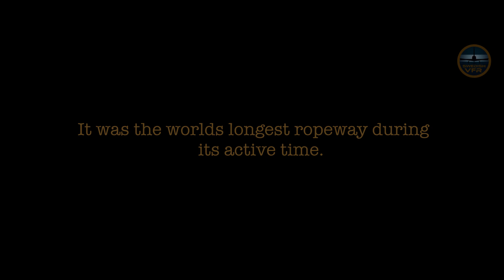WORLDS Longest Ropeway [Flying Over The Historic Ropeway]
In this episode we're making a historical journey with the aeroplane. We wanted to follow the track of the worlds longest ropeway all the way from Kristineberg to Boliden. The ropeway was mind blowing 96 km long (60 miles) and transported ore from the mine to the concentrator plant.

Special thanks to producer Tore Marklund, for letting us use parts of his material. You can find his film about the ropeway